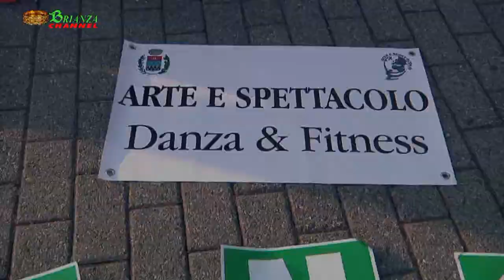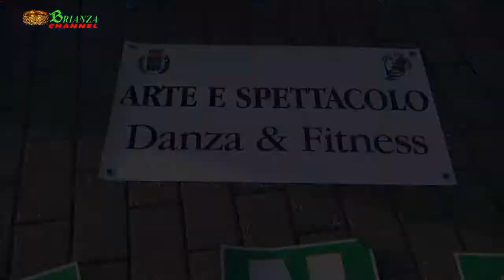Arte e Spettacolo Lesmo, dalla Brianza a New York